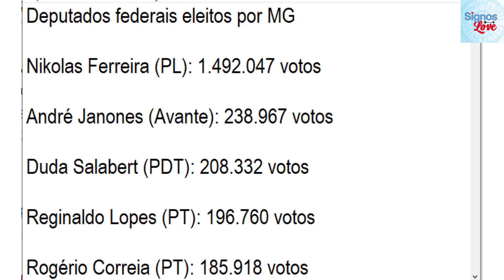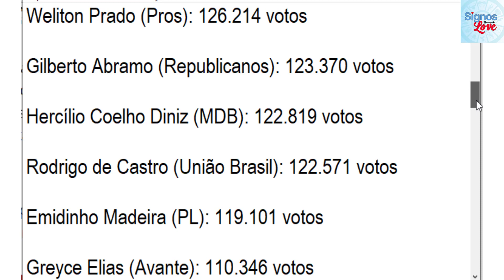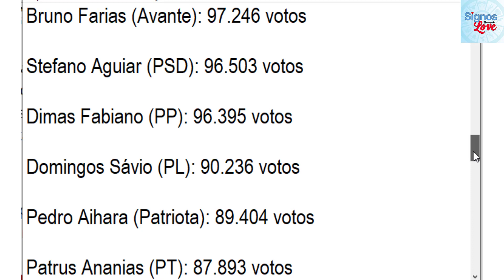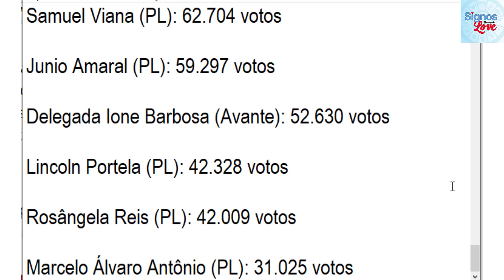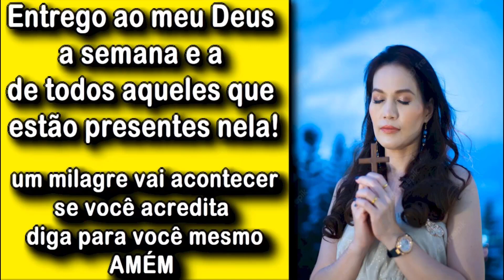🔥 [Lista Completa] Deputados Federais Eleitos em MINAS GERAIS, Quem foi Eleito para Deputado Federal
🔥 [Lista Completa] Deputados Federais Eleitos em MINAS GERAIS, Quem foi Eleito para Deputado Federal em Minas Gerais

Veja os candidatos a deputado federal eleitos pelo estado em MINAS GERAIS

Veja quem são os deputados federais eleitos por Minas Gerais, Um terço da bancada mineira foi renovada na Câmara, em Brasília.

Minas Gerais elegeu, 53 deputados federais. A partir de 2023, eles representam o estado na Câmara dos Deputados, com mandato até 2026.

Foram 37 parlamentares reeleitos e 16 novos, entre eles, Nikolas Ferreira (PL), que chega à Câmara dos Deputados como o parlamentar mais jovem e com a maior votação da história de Minas Gerais (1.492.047 votos).

Deputados federais eleitos por MG

Nikolas Ferreira (PL): 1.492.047 votos
André Janones (Avante): 238.967 votos
Duda Salabert (PDT): 208.332 votos
Reginaldo Lopes (PT): 196.760 votos
Rogério Correia (PT): 185.918 votos
Diego Andrade (PSD): 170.181 votos
Fred Costa (Patriota): 158.453 votos
Zé Vitor (PL): 152.748 votos
Misael Varella (PSD): 149.398 votos
Rafael Simões (União Brasil): 144.924 votos
Pinheirinho (PP): 136.575 votos
Paulo Guedes (PT): 134.494 votos
Odair Cunha (PT): 129.146 votos
Weliton Prado (Pros): 126.214 votos
Gilberto Abramo (Republicanos): 123.370 votos
Hercílio Coelho Diniz (MDB): 122.819 votos
Rodrigo de Castro (União Brasil): 122.571 votos
Emidinho Madeira (PL): 119.101 votos
Greyce Elias (Avante): 110.346 votos
Luis Tibé (Avante): 107.523 votos
Paulo Abi-Ackel (PSDB): 105.383 votos
Newton Cardoso Jr (MDB): 103.056 votos
Euclydes Pettersen (PSC): 101.892 votos
Célia Xakriabá (PSOL): 101.154 votos
Bruno Farias (Avante): 97.246 votos
Stefano Aguiar (PSD): 96.503 votos
Dimas Fabiano (PP): 96.395 votos
Domingos Sávio (PL): 90.236 votos
Pedro Aihara (Patriota): 89.404 votos
Patrus Ananias (PT): 87.893 votos
Zé Silva (Solidariedade): 86.042 votos
Dandara (PT): 86.034 votos
Padre João (PT): 85.718 votos
Aécio Neves (PSDB): 85.341 votos
Dr. Frederico (Patriota): 84.771 votos
Miguel Ângelo (PT): 84.173 votos
Maurício do Vôlei (PL): 83.396 votos
Delegado Marcelo Freitas (União Brasil): 82.894 votos
Leonardo Monteiro (PT): 81.008 votos
Ana Paula Junqueira Leao (PP): 77.990 votos
Eros Biondini (PL): 77.900 votos
Igor Timo (Podemos): 74.465 votos
Ana Pimentel (PT): 72.698 votos
Dr. Mário Heringer (PDT): 68.717 votos
Lafayette Adrada (Republicanos): 68.677 votos
Luiz Fernando (PS): 68.550 votos
Nely Aquino (Podemos): 66.866 votos
Samuel Viana (PL): 62.704 votos
Junio Amaral (PL): 59.297 votos
Delegada Ione Barbosa (Avante): 52.630 votos
Lincoln Portela (PL): 42.328 votos
Rosângela Reis (PL): 42.009 votos
Marcelo Álvaro Antônio (PL): 31.025 votos

​​​​🔻⬇ Conecte-se comigo ⬇🔻
👦🏻|Criador: @soudelondrina
✉ Parcerias e Publicidade via DM